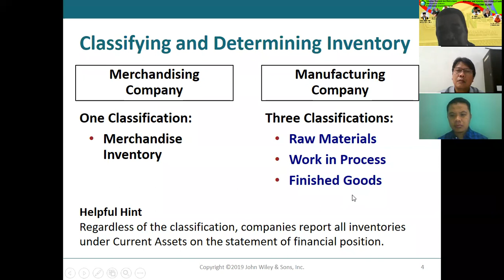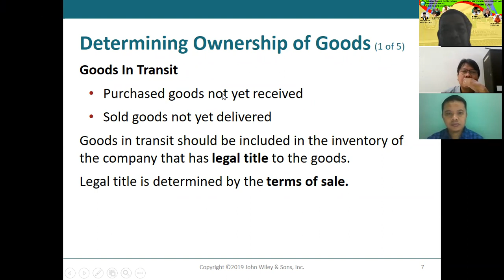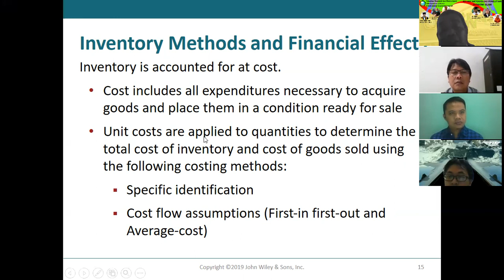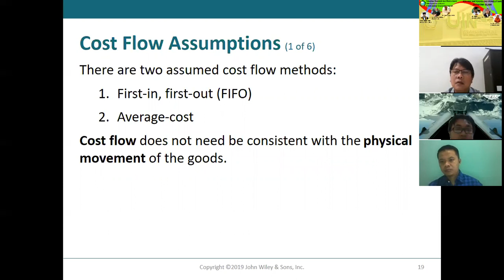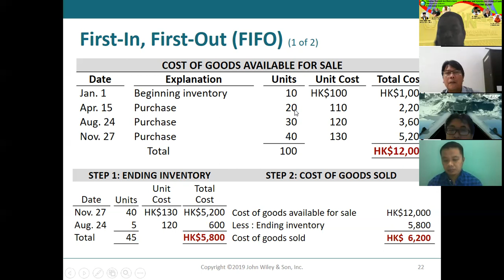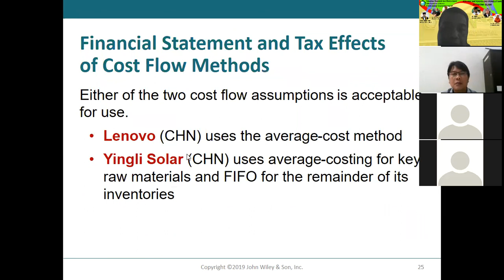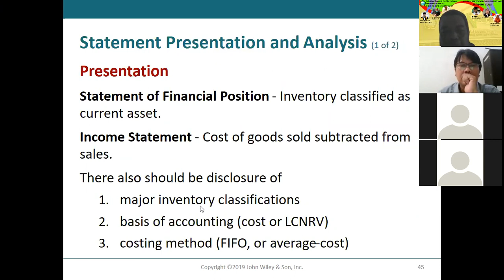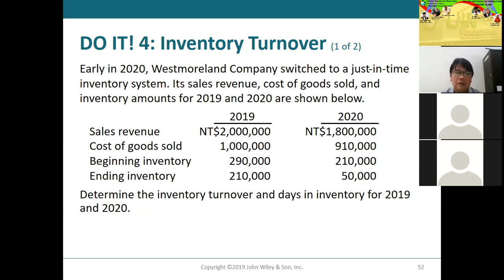Mengukur Kinerja Marketing dengan Inventory turnover & Days in inventory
Explain the Statement Presentation and Analysis of Inventory